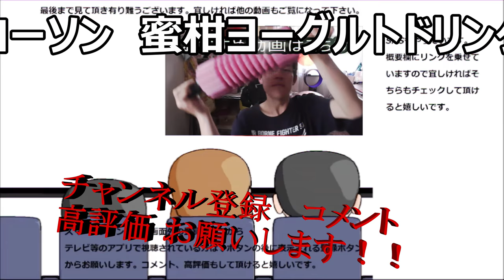【サイレント】 ローソン 温州みかんヨーグルトドリンクをただ飲むだけ。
ローソン　温州みかんヨーグルトドリンクをただ飲むだけの動画です。だけど酸味はしっかり感じていますよ～
贈り物は此方まで↓
〒153-0042